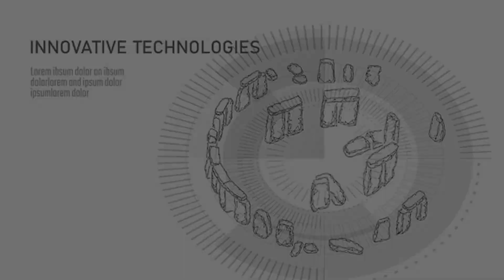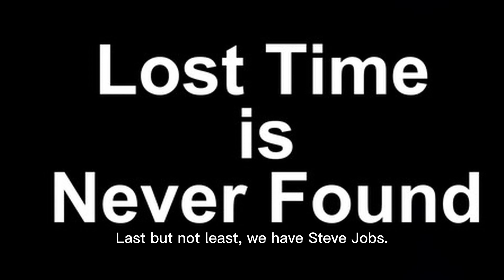Tech Titans The Most Influential Tech Innovators